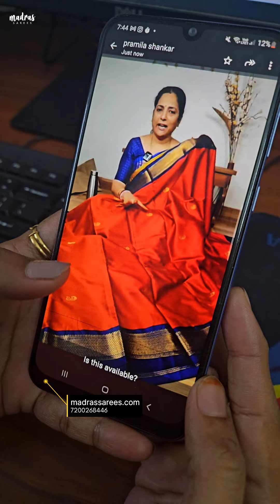Customer feedback | Ambal dharshan | Madrassarees.com